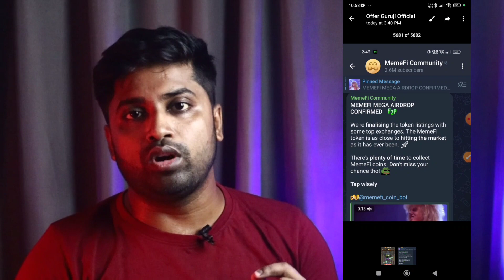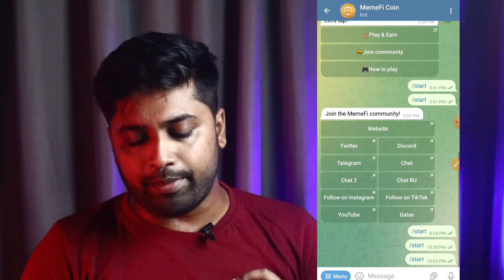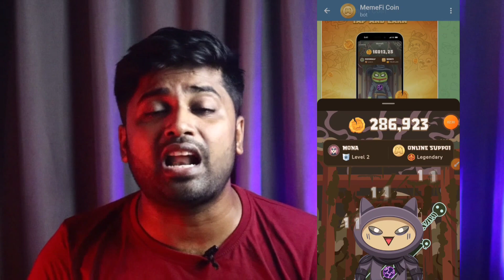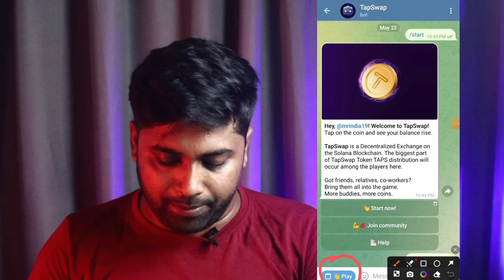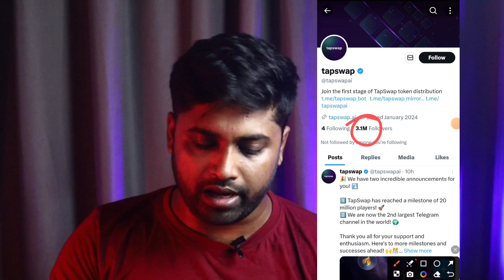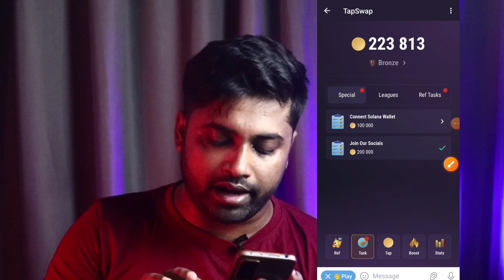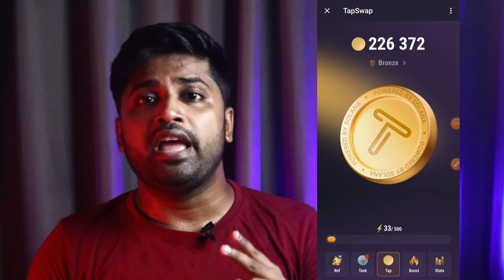MemeFi & TabSwap Biggest Airdrop 💸 | Earn 500$ - 15000$ Instant | Similar Notcoin Project 😍😍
Bas Video Ko Follow Karo. Daily Point Ko Collect Karte Jao. Good Project Hain . Hug Earning Potential Hain.

Video Cover :
memefi coin airdrop
tabswap coin airdrop
Notcoin similar project
memefi airdrop today
memefi withdraw
tabswap airdrop
today best airdrop instant withdraw
best telegram airdrop project
telegram airdrop
Notcoin same project